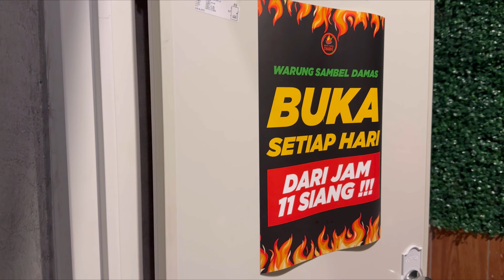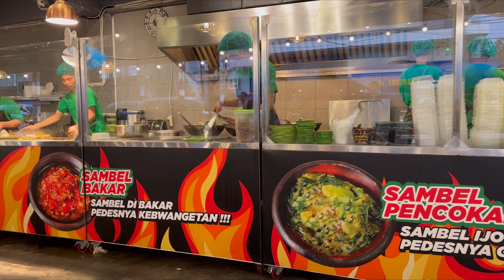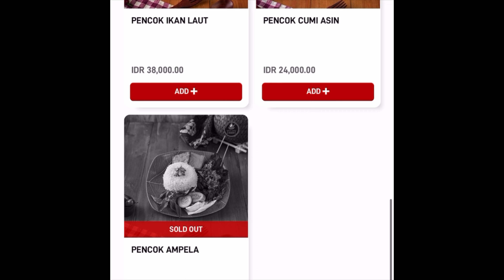Warung Sambel Damas GRILL CHILLY Restaurant REVIEW @ Muarakarang Pluit North Jakarta indonesia 🇮🇩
August 2023 visit

Order :
Sambel Bakar Udang
Sambel Bakar
Kulit goreng